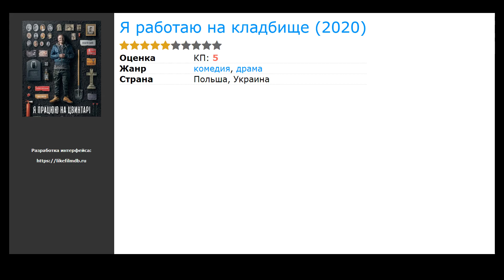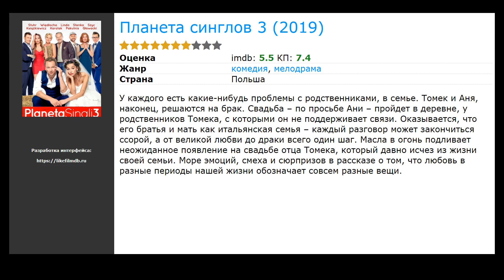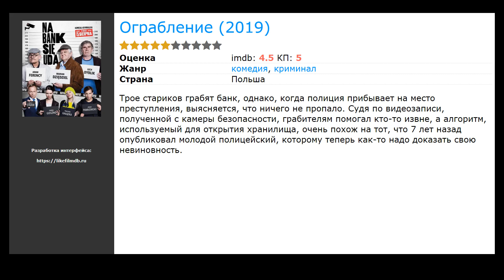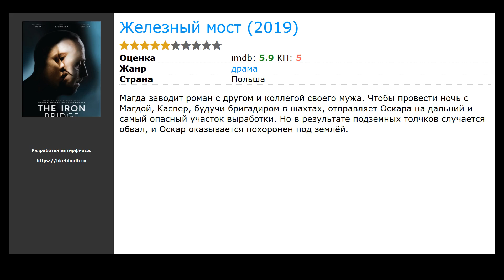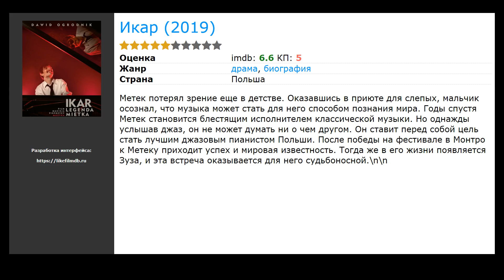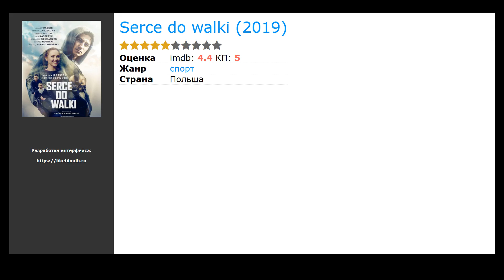20 лучших польских фильмов про Версаль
Список лучших польских фильмов про Версаль по мнению зрителей:

00:00 Вступление
00:10 Паркет (2021) / жанр: драма / в главных ролях: Агата Кулеша, Анджей Хыра, Евгения Додина
00:26 Шарлатан (2020) / жанр: драма, история / в главных ролях: Иван Троян, Josef Trojan, Juraj Loj
00:39 Я работаю на кладбище (2020) / жанр: драма, комедия / в главных ролях: Виталий Салий, Wiktoria Gorodecka, Анна Иванова
00:52 К счастью (2019) / жанр: комедия / в главных ролях: Рома Гонщёровска, Петр Адамчик, Maksymilian Balcerowski
01:08 Тело Христово (2019) / жанр: драма / в главных ролях: Бартош Беленя, Александра Конечна, Элиза Рыцембель
01:24 Планета синглов 3 (2019) / жанр: мелодрама, комедия / в главных ролях: Агнешка Вендлоха, Мачей Штур, Богуслав Линда
01:37 Solid Gold (2019) / жанр: драма, криминал / в главных ролях: Януш Гайос, Анджей Северин, Марта Нерадкевич
01:56 Опалённые солнцем (2019) / жанр: драма / в главных ролях: Сабина Тимотео, Зита Гайер, Gedion Oduor Wekesa
02:09 Supernova (2019) / жанр: триллер, драма / в главных ролях: Марек Браун, Marcin Hycnar, Марчин Заречны
02:28 Adwokat (2019) / жанр: драма / в главных ролях: Piotr Golebiowski, Влодзимеж Матушак, Мария Пакульнис
02:41 Ограбление (2019) / жанр: комедия, криминал / в главных ролях: Адам Ференцы, Лех Дыблик, Мариан Дзендзель
02:54 Железный мост (2019) / жанр: драма / в главных ролях: Юлия Киёвская, Бартломей Топа, Лукаш Симлат
03:11 Легионы (2019) / жанр: военный, драма, мелодрама / в главных ролях: Sebastian Fabijanski, Бартош Гельнер, Виктория Воланская
03:24 Powrót (2019) / жанр: драма / в главных ролях: Сандра Дрымальска, Агнешка Вархульска, Катажина Херман
03:37 Чистое искусство (2019) / жанр: документальный / в главных ролях: Сандра Дрымальска, Агнешка Вархульска, Катажина Херман
03:56 Стриптиз и война (2019) / жанр: документальный, драма, комедия / в главных ролях: Сандра Дрымальска, Агнешка Вархульска, Катажина Херман
04:12 Вкус фо (2019) / жанр: драма / в главных ролях: Thang Long Do, Лена Нгуйен, Александра Доманьска
04:25 Темно, почти ночь (2019) / жанр: драма, криминал, детектив / в главных ролях: Магдалена Целецка, Рафаль Маковяк, Модест Русинский
04:44 Икар (2019) / жанр: драма, биография / в главных ролях: Давид Огродник, Киприан Грабовски, Петр Адамчик
04:57 Serce do walki (2019) / жанр: спорт / в главных ролях: Lukasz Wabnic, Марчин Заречны, Марек Сюдим

► Новые Польские фильмы про Версаль которые уже вышли в хорошем качестве на нашем сайте